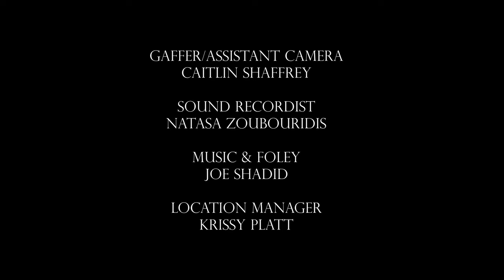Stairs | Short Suspense Film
An elderly woman attempts to get into her third floor apartment.

Shot on Panasonic Lumix GH5
Sigma, Nikon, Tamron Lenses
Triune Color LUTs

Starring Joyce Porter
Written by Michael Lux & Jeph Porter
Directed by Jeph Porter
Cinematography & Editing by Michael Lux

Maplightfilmworks.com